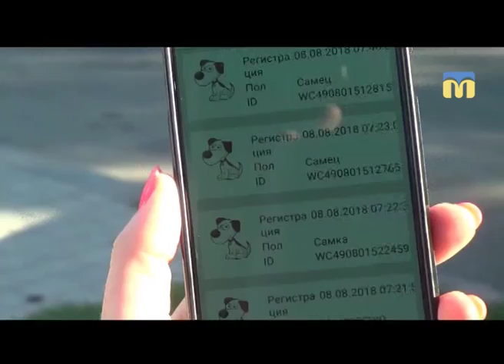08.08.2018. Новини. 13:30